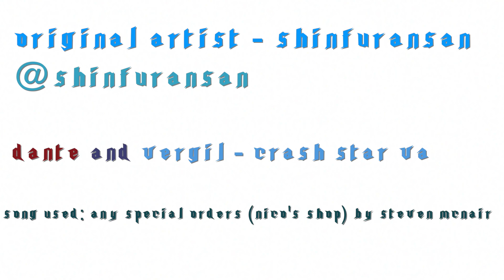DMC Dubs: Go Fish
Original Artist- ShinFuranSan

Cast:
Dante and Vergil -- Crash Star